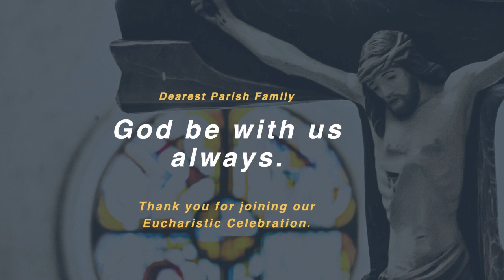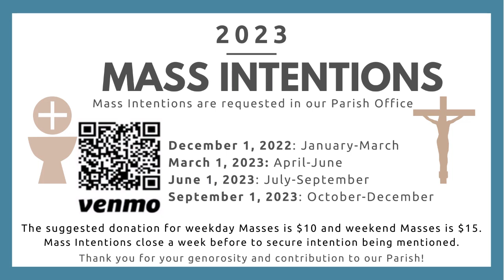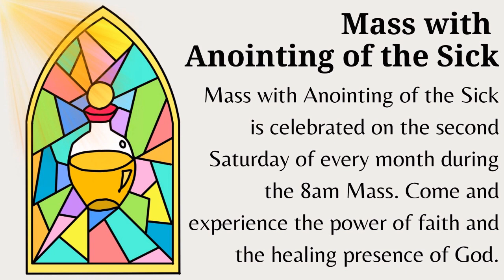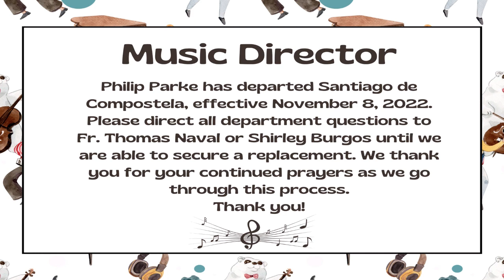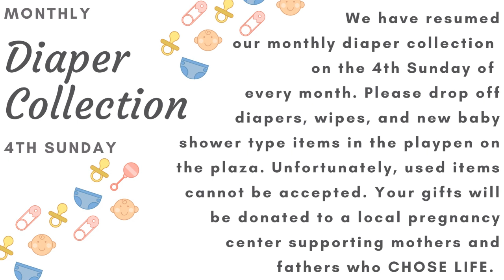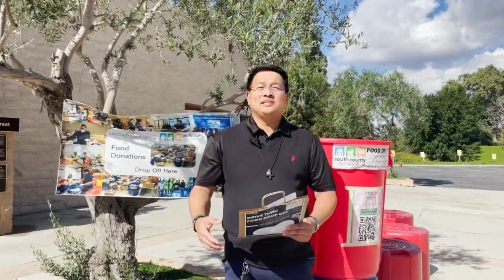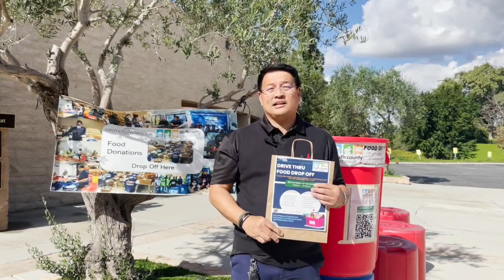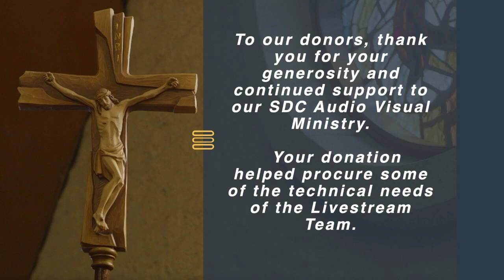8:30amThirty-third Sunday in Ordinary Time- 8:30am Mass 11/13/22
Thank you for your continued support and generosity 🙏🏻🙏🏻

Music copyright license #: A-707499